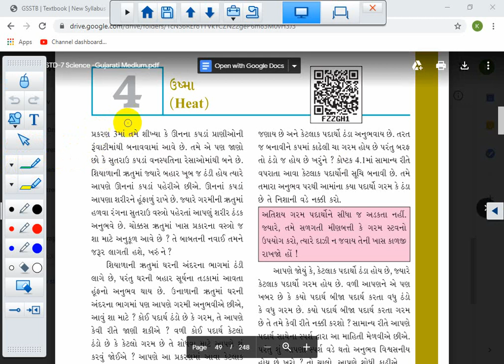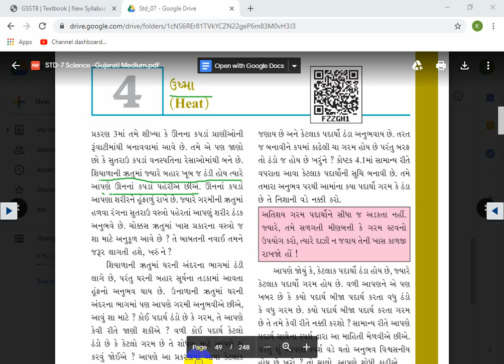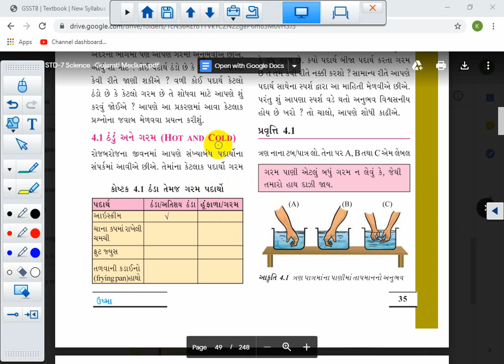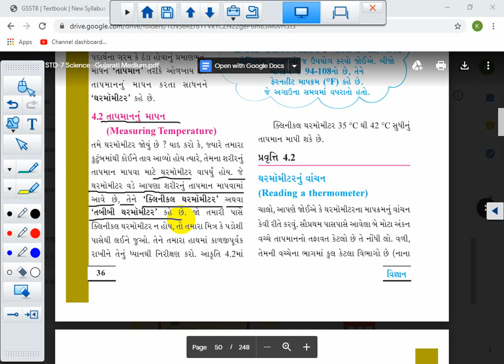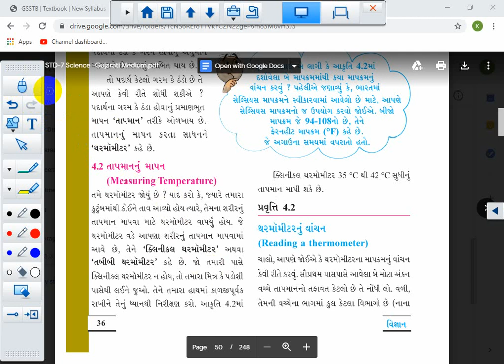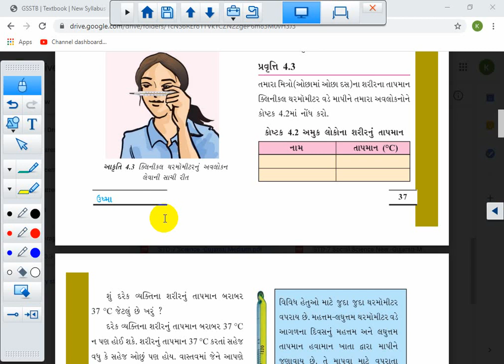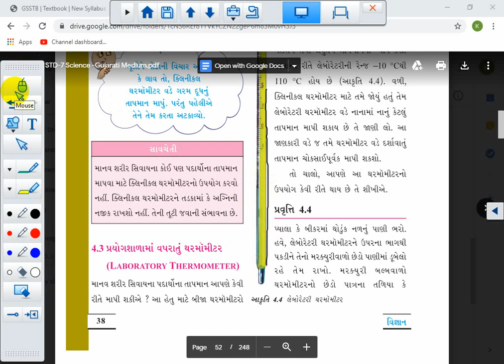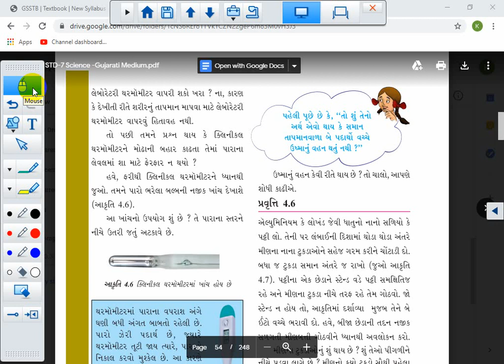STD 7 || SCIENCE || CH 4 || LEC 1